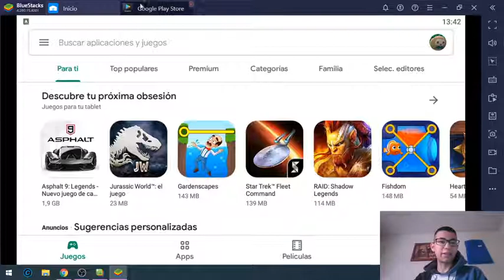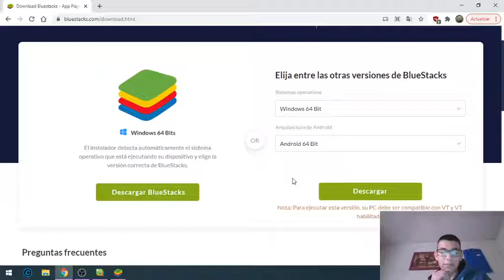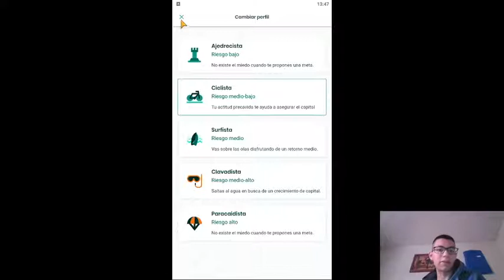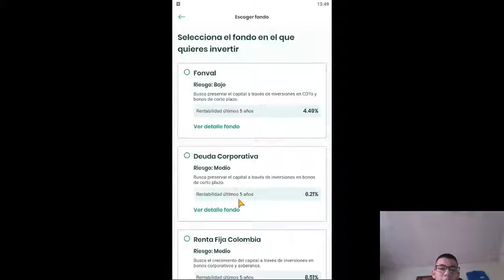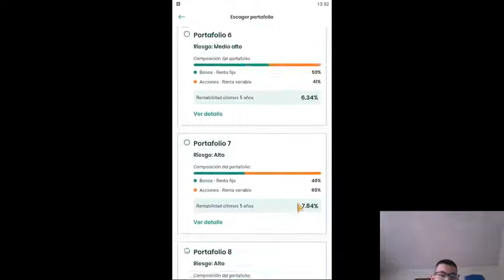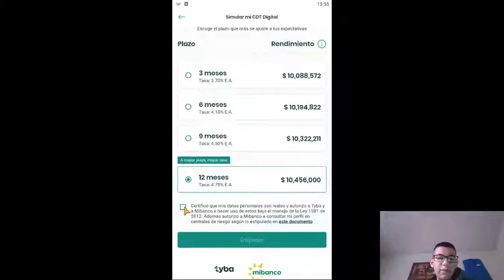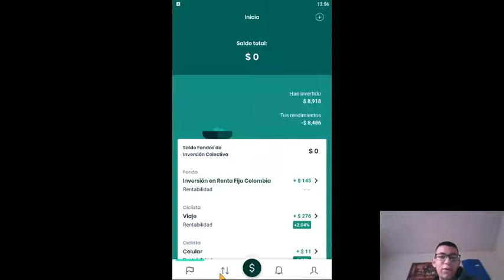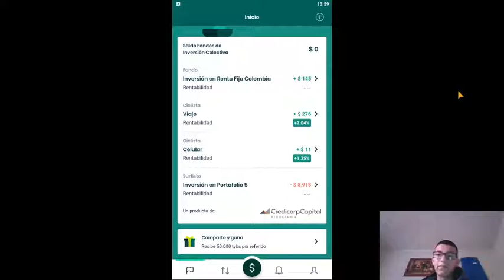Tyba Fondo de inversión colectiva - Gana 20.000 COP en tu primera inversión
Hola chicos disculpen el poco volumen, suena mejor si usan auriculares,
Los invito a probar esta aplicación y si quieren apoyarme usar mi codigo, lo dejo en la parte de abajo.

¡Usa el código ACE626467 y obtén 20.000 COP en tu primera inversión!